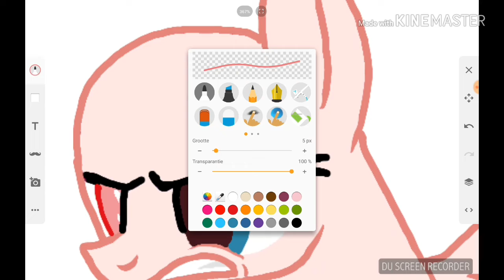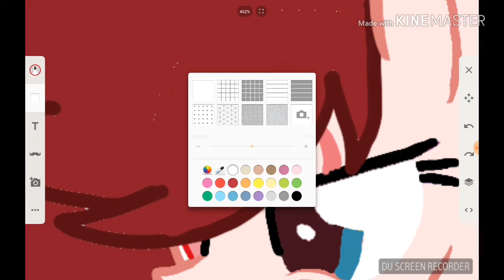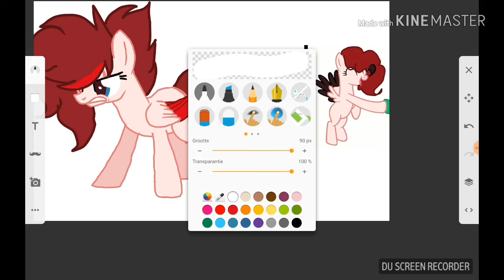Me au version ready to battlllleeeeeee (speedpaint)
P
 D
P